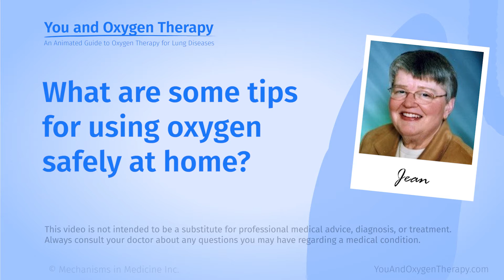Jean's story: What are some tips for using oxygen safely at home?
Patient advocate, Jean, discusses her experiences and shares practical tips for using oxygen therapy safely at home. She talks about keeping away from heat and flame, running your cannula down your back when cooking with a gas stove, using a curling iron carefully, and other safety considerations. Always consult your healthcare provider if you have questions about your oxygen therapy prescription and using your oxygen device.